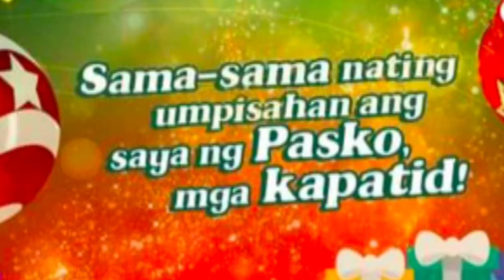SHOCKING‼️ EATBULAGA VIC SOTTO AND OTHER DABARKADS PINARANGALAN! MMFF SiNE SIKWENTA PAINTING! VIRAL❗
SHOCKING‼️ EATBULAGA VIC SOTTO AND OTHER DABARKADS PINARANGALAN! MMFF S8NE SIKWENTA PAINTING! PASOK❗